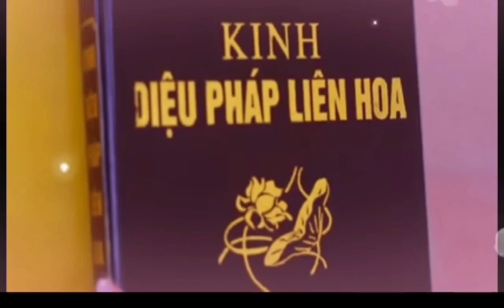Diệu Pháp Liên Hoa /Nhạc Phật / St / Hàn Châu / Cover / Huệ Âm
Tên bài hát :Diệu Pháp Liên Hoa
St: Hàn  Châu
Cover : Huệ Âm
Kính  (mến ) cô chú, anh chị và các bạn có những giây phút nghe nhạc phật thư giản thân tâm được an lạc hp an lành ❤️
Để mình gở bài hát xuống.Xin chân thành cảm ơn  ❤️